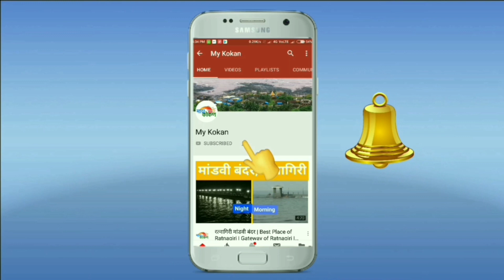Eid 2020 | छोटे रोजेदार | Dapoli | my kokan | Part 2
During Ramazan kids who perform all the Roje are felicitated at end of the Ramazan. This time people have given wishes by means of my kokan. Wish you a happy Eid!

1) Arham Tanveer Mullah, 7 yrs., Khed
2) Fatima Sajjad Nandgaonkar, 7 yrs., Dapoli
3) Yaseer Aadil Talgharkar, 10 yrs., Dapoli
4) Zarin Tahir Jilani, 7yrs., Dapoli
5) Ibrahim Faiyaz Qazi, 8yrs., Adkhal, Dapoli